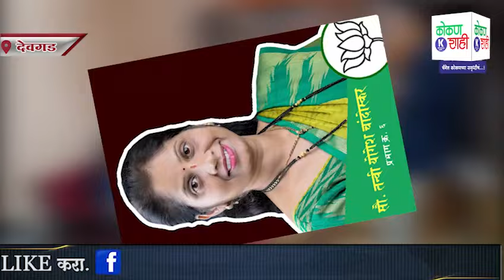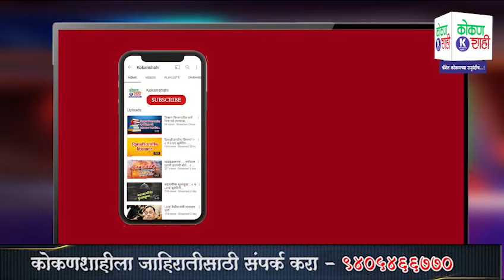प्रभाग क्रमांक ०६ च्या उमेदवार सौ. तन्वी योगेश चांदोस्कर यांचा जाहीर नामा